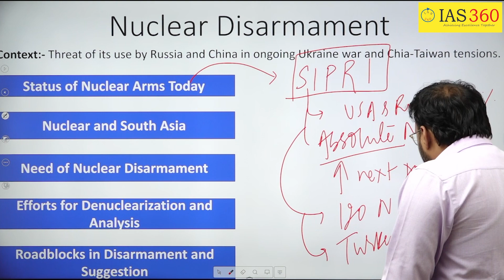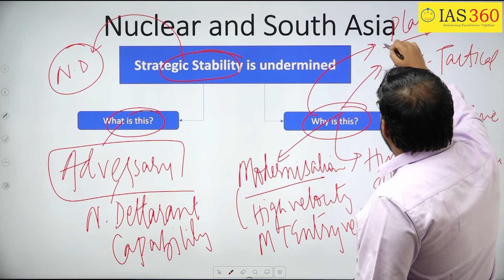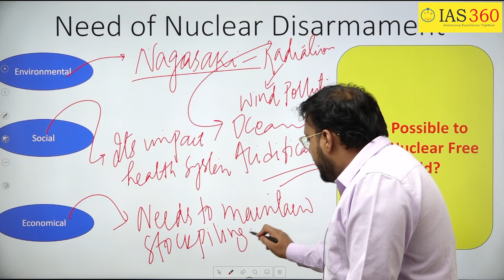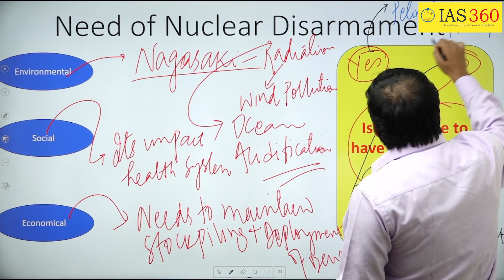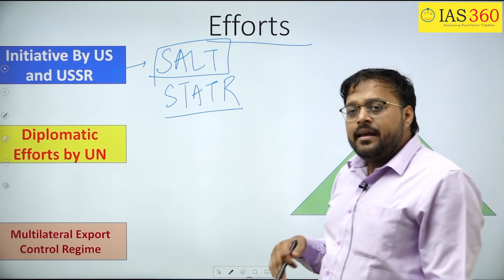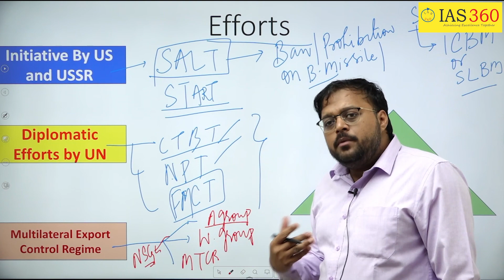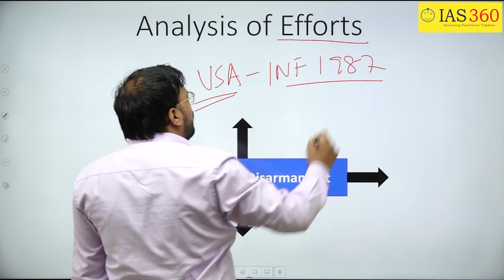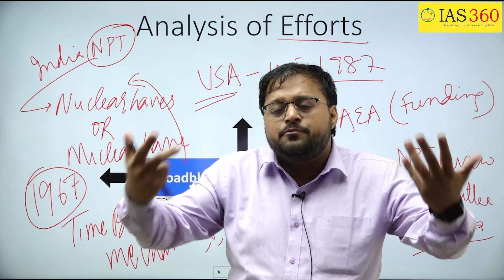Nuclear Disarmament | Saurabh Sir | IAS 360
Saurabh Sir in this video has discussed:
1. Status of Nuclear Arms Today
2. Nuclear and South Asia
3. Need of Nuclear Disarmament
4. Efforts for Denuclearization and Analysis.
5. Roadblocks in Disarmament and Suggestion